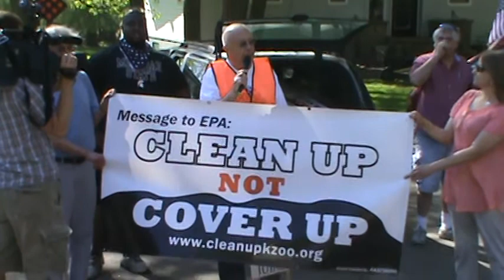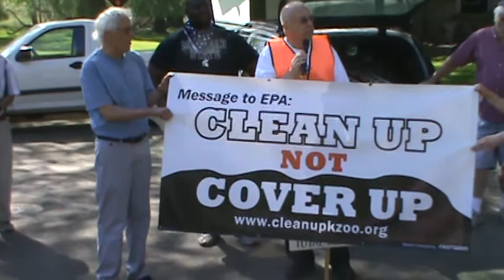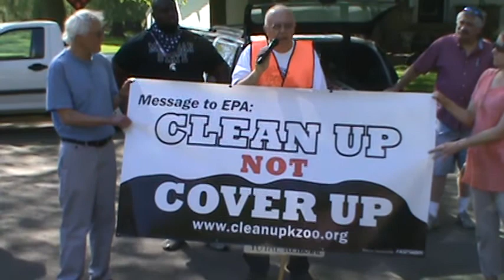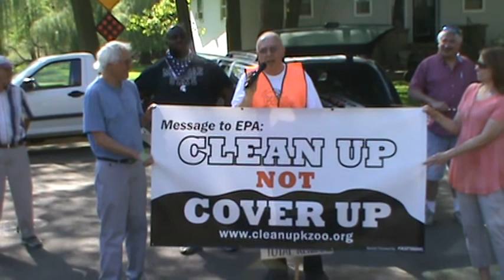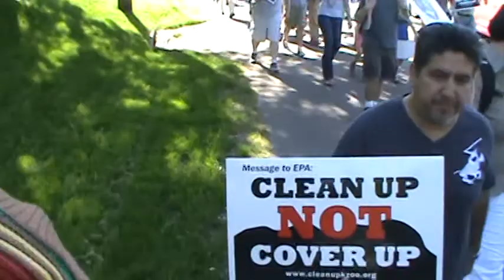May 15, 2013 PCB Rally in Kalamazoo, MI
Protestors march in Kalamazoo to location of PCBs at old  Allied Paper Plant site. Those responsible for putting the PCBs in the area don't want to clean the mess up after the estimated 300 million dollars was suggested.